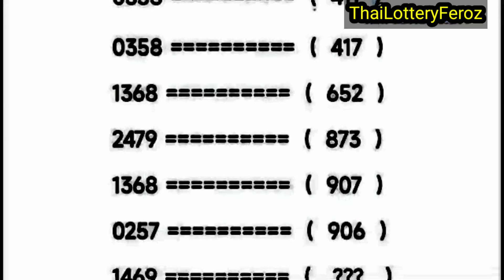Thai Lotto 3UP HTF Tass and Touch Formula For 2-5-2023 || Thai Lotto Result Today